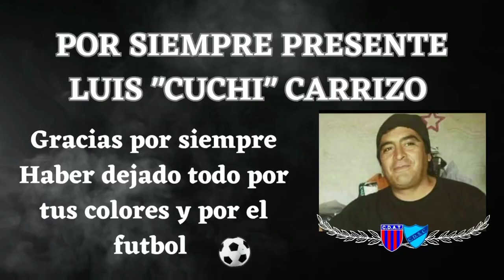HOMENAJE A LUIS "CUCHI" CARRIZO EN EL ESTADIO BICENTENARIO